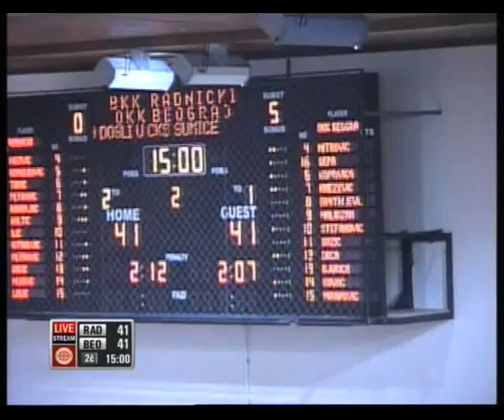6.kolo KLS: BKK-OKK